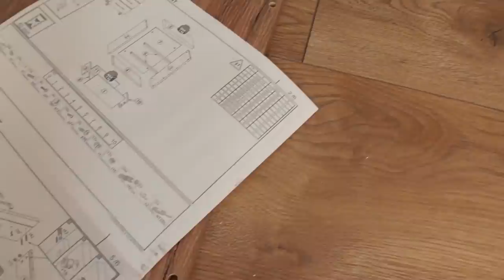Kto lubi składać meble? MŁOTKIEM...... #156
Mama robi wszystko na raz...bez wyzwań dzień byłby nudny, prawda? Skręciliśmy półkę na dokumenty, straciliśmy dość dużo czasu 😰 CO JEST Z NIĄ NIE TAK?? Po długiej walce daliśmy radę! Nie wolno się poddawać pamiętajcie 😁
Dajcie znać w komentarzu czy lubicie skręcać meble sami, czy raczej pomagacie z boku😅